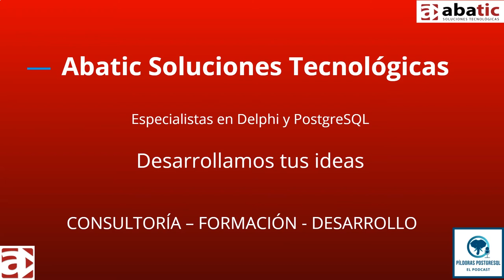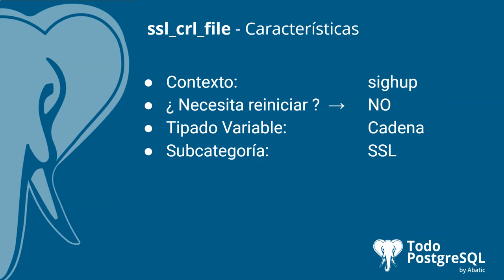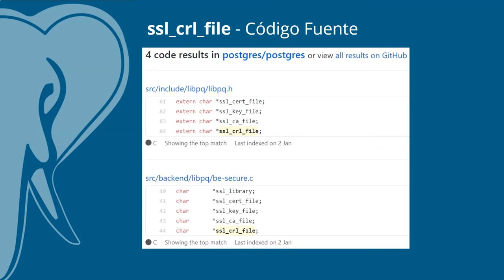Píldoras PostgreSQL - Episodio 22 - Parámetro ssl_crl_file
En el episodio de hoy te acercamos el parámetro 🐘 ssl_crl_file 🐘, un parámetro que nos permite especificar el nombre del archivo que contiene la lista de revocación de certificados (CRL) del servidor SSL.